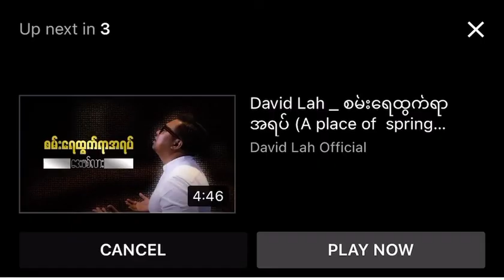Paakpalh Zu Bang